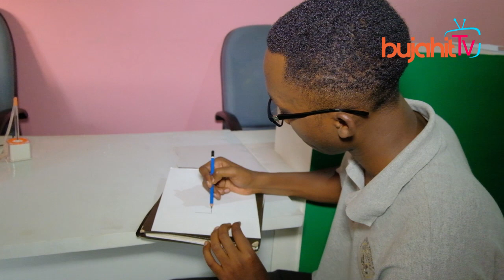Raba impano idasazwe iri Mumaboko y'uyu mwana w'umurundi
This video strictly for education purpose for the difference between the culture of the country